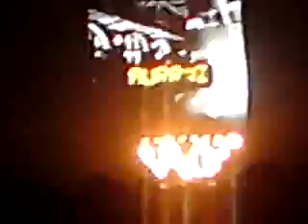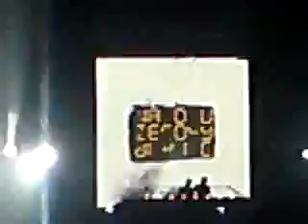2 Many DJs - DJ Set @ Open'er Festival 2010, Gdynia, Poland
Donna Summer - I Feel Love
The Human League - Open Your Heart
Sepultura - Roots Bloody Roots
LCD Soundsystem - You Wanted a Hit
Alex Gopher - Aurora